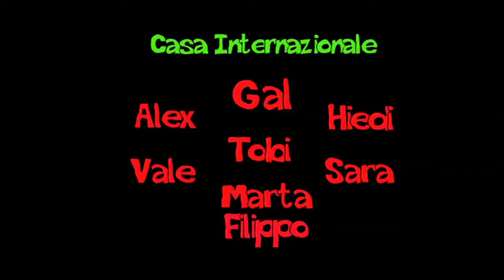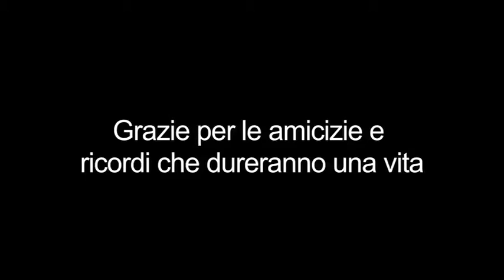Casa Internazionale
*The rights to the music in this video are those of their respective artists and producers.*
Addio a Casa Internazionale Bologna 2010